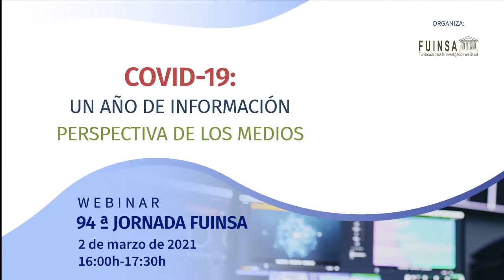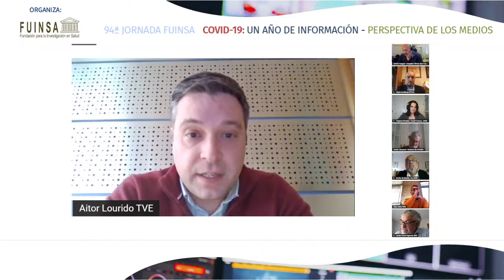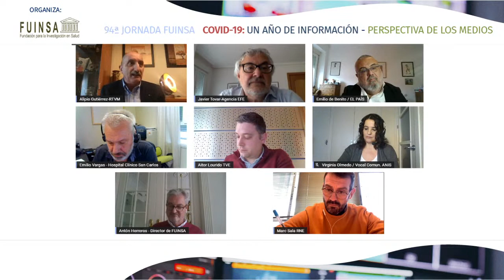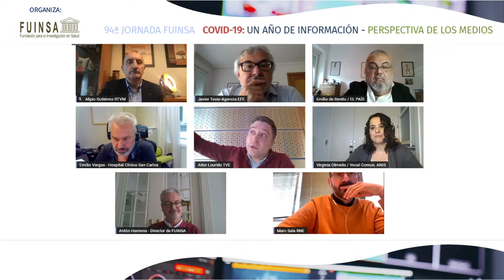Covid-19: Un año de información, Perspectiva de los Medios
WEBINAR
2 de marzo de 2021
16:00h – 17:30h